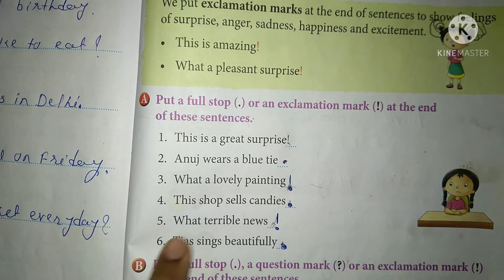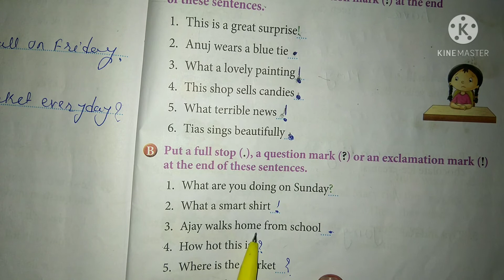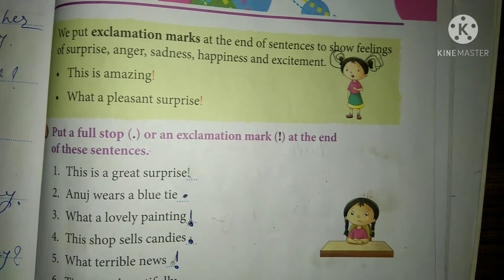class 2 grammar land explanation mark from viva publication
All chapters explanation, summary, exercise CBSE/GSEB/NCERT grade :- class 2 GSEB subject :- viva publication book :- English grammar for Punctuation :-  Explanation Marks Easy explanation in Hindi for other grades and subject study material. kindly visit and subscribe our channel Sarika study academy.
Sarika study academy#Textbook solutions workbook solution. ncert solution # class 2english marigold Gujarat board workbook solutionquestion and answer gujarat board solution#class1to 10 std questions and answers

In this video i explained environment studies The name is Explanation Mark so i hope you under stand the explanation and question and answers i hope this video help for your learning If you like than subscribe to my channel and hit the bell icon.
Class 2 grammar land Play list links